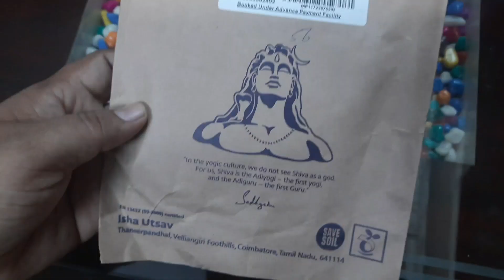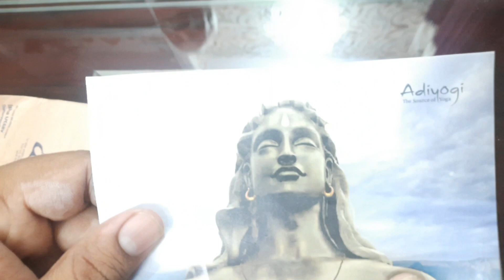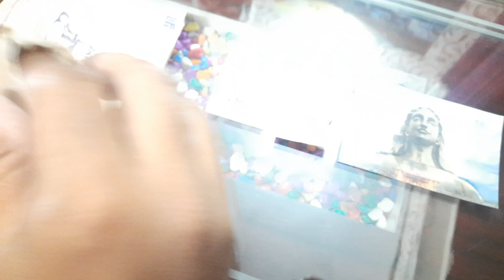RUDRAKSH BY ISHO FOUNDATION!@ashishdwivedivlogs !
इस वीडियो में ईशा फाउंडेशन द्वारा मुझे रुद्राक्ष प्राप्त हुआ है उसी के विषय में मैं इस वीडियो में बताया है